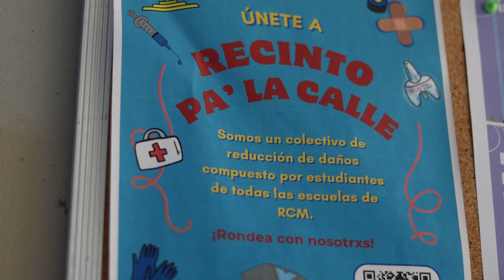University of Puerto Rico l Unleash your Potential PharmFlix 2023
We are student pharmacists from the School of Pharmacy of the University of Puerto Rico.

That’s how we unleash our potential with APhA-ASP at the University of Puerto Rico, Medical Sciences Campus.

Directed by:
Ashley Vazquez Negron

Narrated by:
Pamela Morales Cortes

Recorded and edited by:
Ashley Vazquez Negron

Cast:
Pamela Morales PharmDc 2025
Dr. Eduardo Vega
Dr. Carlos Soto
Dr. Ismael Santiago
Dr. Grace Olan
Alejandra Reyes, PharmDc 2024
Camila Hernandez, PharmDc 2025
Idalia Bonilla, RPh
Dr. Suzette Velez
Dr. Ileana Rodríguez
Dr. Wanda Maldonado
Dr. Raul Martinez
Dr. Kyle Melin
Dr. Suasy Acevedo
Dr. Jose Garcia
Dr. Elsa Pedro
Dr. Nicole Quiles
Dr. Nestor Ortiz
Verónica Ramirez, PharmDc 2024
Idamaris Vega, PharmDc 2025

Watch:
 • Found You — Declan DP | Free Backgrou...

 / vgl9
 • Everything You Need Is By Your Side –...